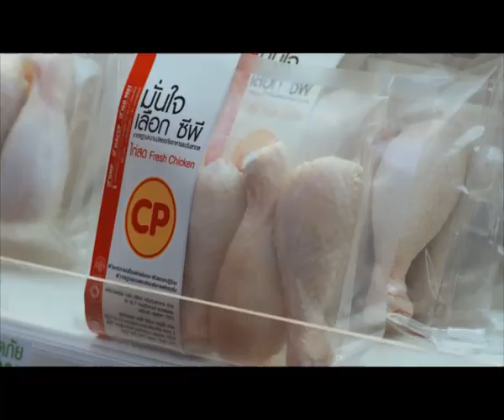CP - Son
CP - Son TVC directed by Suthon Petchsuwan for
Ogilvy & Mather Bangkok
CP